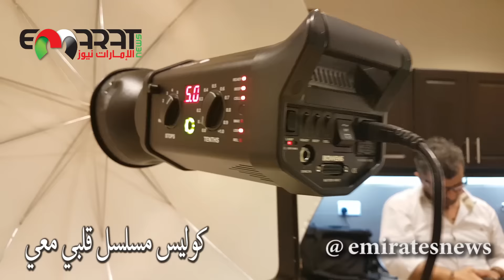الامارات نيوز حصريا في كواليس مسلسل قلبي معي بطولة النجمة ميساء مغربي